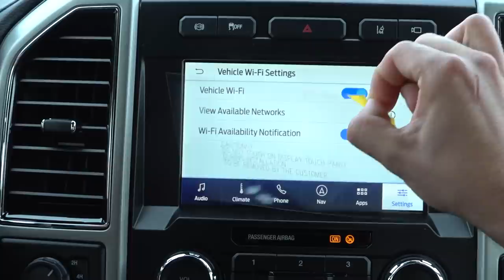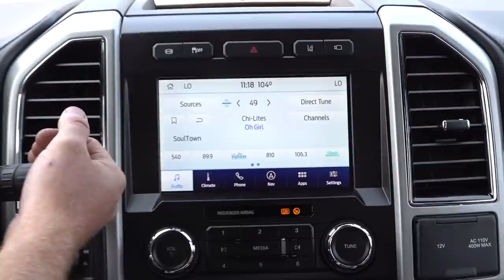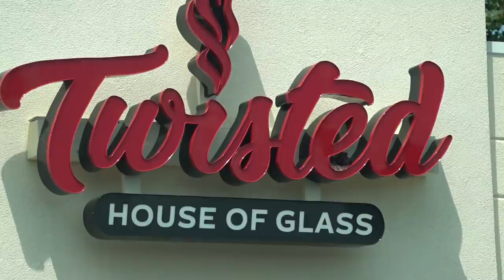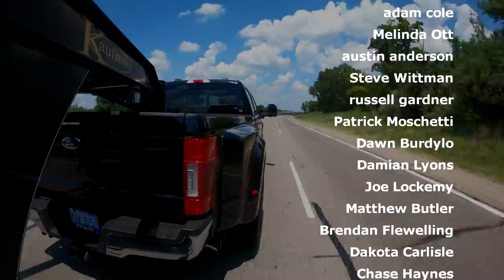NEW UNIT ALERT!!! Towing, TUG OF WAR, and DRAG RACE!!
Say hello to LARRY!